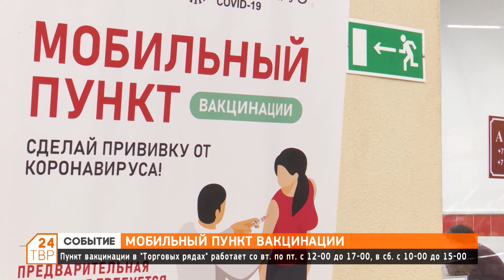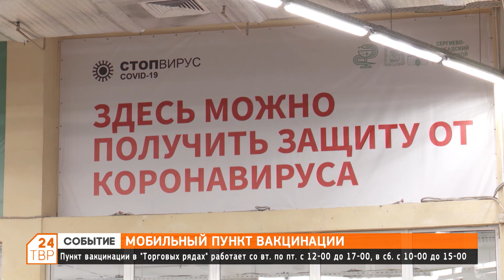Мобильных пунктов по вакцинации от коронавируса станет больше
35 человек за час записались на прививку от коронавируса в одном из пунктов мобильной вакцинации в Сергиевом Посаде. На этой неделе в городе откроют еще один пункт – на Северном.